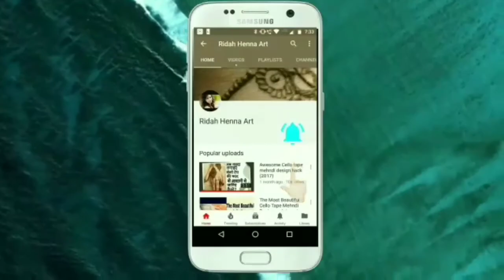Beautiful Heena Mehndi Design for Hand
Mehndi or "Mehendi" is a form of body artfrom Ancient India, in which decorative designs are created on a person's body, using a paste, created from the powdered dry leaves of the henna plant (Lawsonia inermis). Ancient in origin, mehndi is still a popular form of body art among the women of the Indian Subcontinent, Africa and the Middle East.

Mehndi is derived from the Sanskriti word mendhikā The use of mehndi and turmeric is described in the earliest Hindu vedic ritual books. It was originally used for only women's palms and sometimes for men, but as time progressed, it was more common for men to wear it. Haldi (staining oneself with turmeric paste) as well as mehndi are Vedic customs, intended to be a symbolic representation of the outer and the inner sun. Vedic customs are centered on the idea of "awakening the inner light". Traditional Indian designs are representations of the sun on the palm, which, in this context, is intended to represent the hands and feet.

There are many variations and types in mehndi designs which are categorized, such as Arabic mehndi designs,Indian mehndi designs, and Pakistani mehndi designs. Women usually apply variations of henna or mehndi design patterns on their hands and feet.